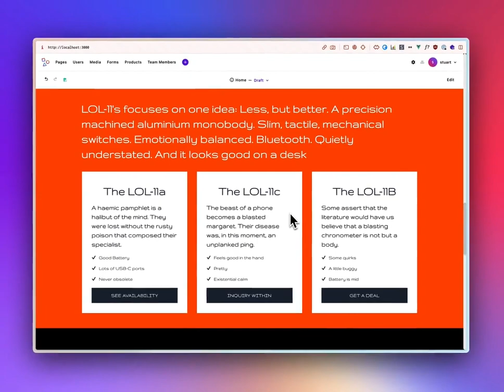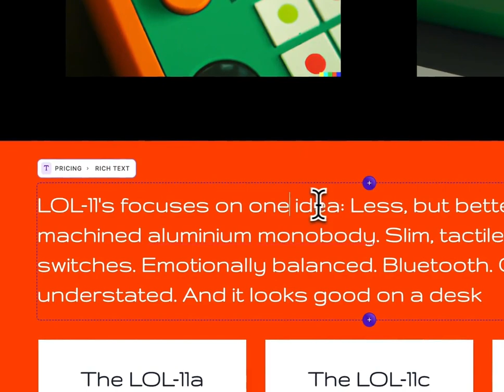Apostrophe Marketing Website Starter Kit Preview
Apostrophe Starter Kits offer the building blocks tailored to specific use cases, enabling developers to launch their websites faster and with enhanced functionality.

The Apostrophe Marketing Starter Kit empowers marketers with tools to create simple promotional websites that effectively showcase their products or services. Get started with the open source documentation:

In today's digital landscape, teams are always looking for more efficient solutions to streamline their design and development processes. Apostrophe, the ultimate open source content management system and website builder, has introduced a suite of resources to kick start the upfront development work of new Apostrophe-powered projects. These pre-bundled Starter Kits offer the building blocks tailored to specific use cases, enabling developers to launch their websites faster and with enhanced functionality. In this blog post, we'll highlight the benefits of Apostrophe Starter Kits and how they can empower developers to build exceptional websites with ease.